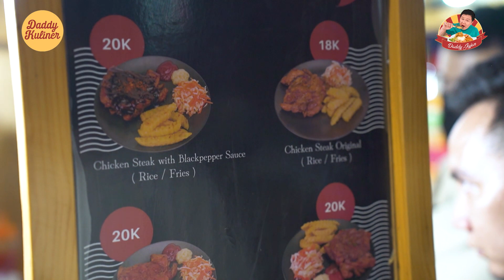INI DIA STEAK VIRAL PUNYA BRISIA JODIE!ANTRIANNYA SAMPAI BERJAM-JAM!! PADAHAL CUMA DI PINGGIR JALAN!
Lokasi:
Steak 36
Kawasan streetfood Grand Indonesia